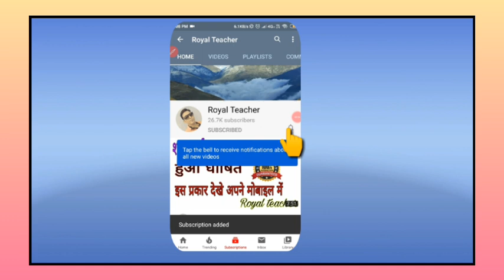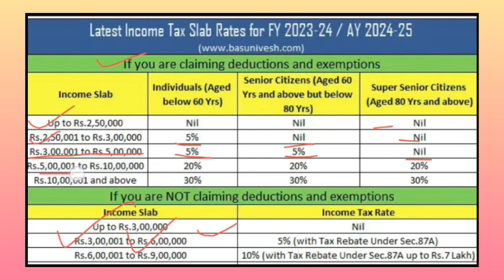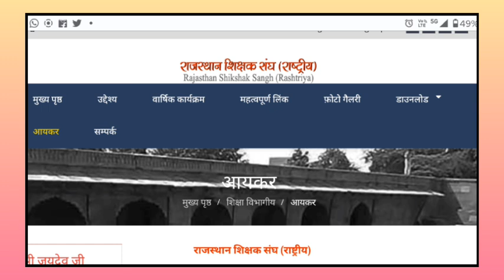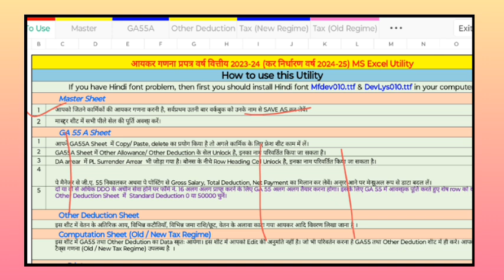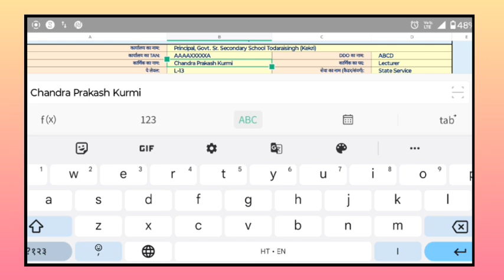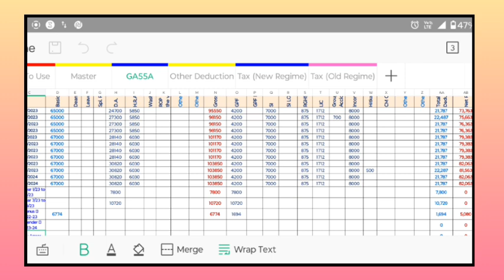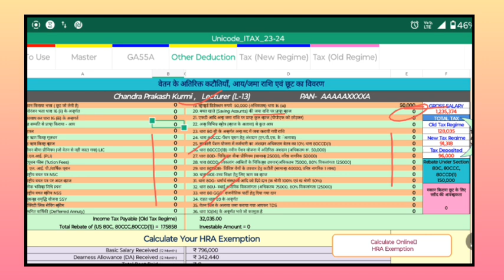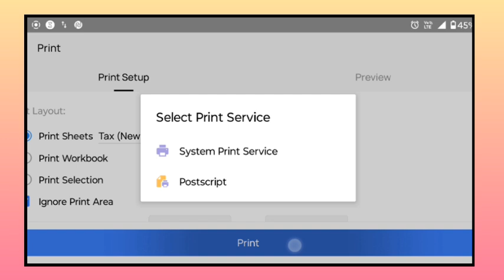आयकर गणना प्रपत्र मोबाइल से कैसे भरें, aayakar ganana praptra mobile se kaise bhare, income tax calc